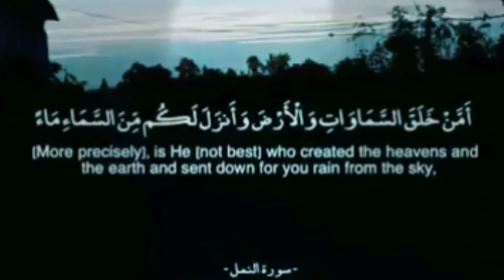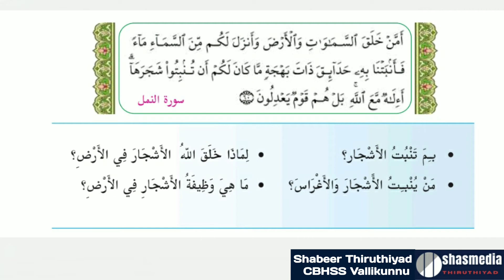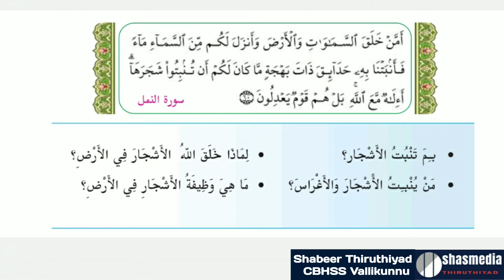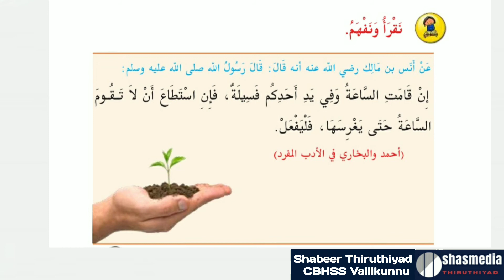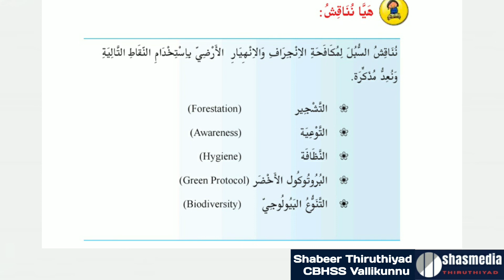Online Class Arabic | Class 9 |Unit 2 | Part 7 | Page 31,32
OnlineClassArabicClass9Unit2Part7Page31,32

Shasmedia Thiruthiyad
Shabeer Thiruthiyad
CBHSS Vallikunnu